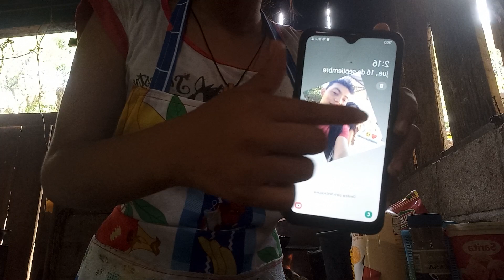Anita Sin Medio Al Exito Prepara Sólita Una Rica Comida/Pollo Sudado